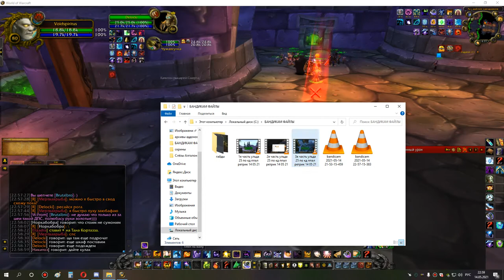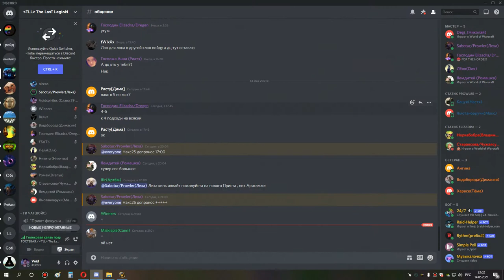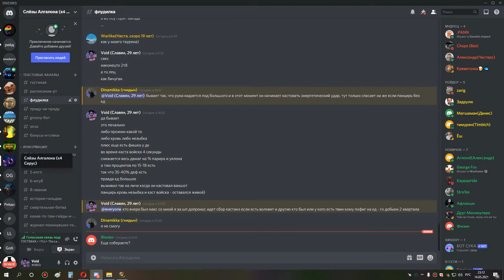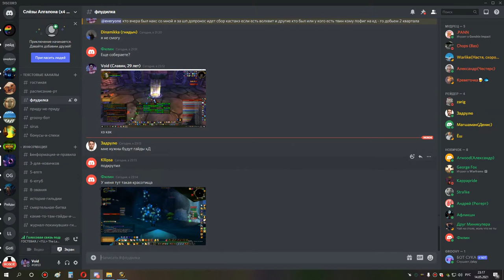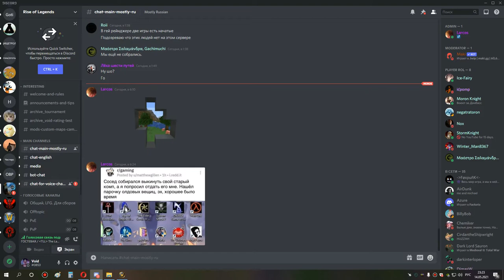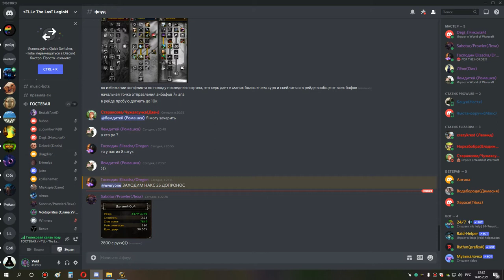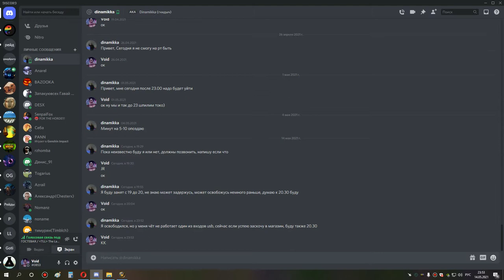2я часть накс 25 по кд шп 14 05 21